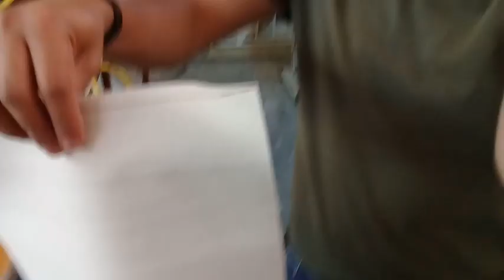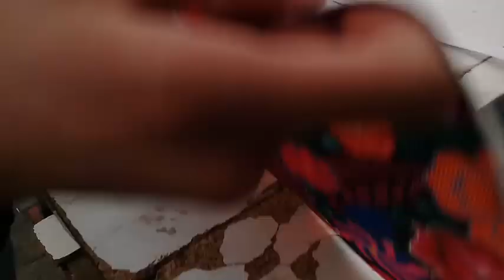Como se APLICA ADHESIVO a BOLSA de MUJER (PASO A PASO)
En este video les muestro como se aplica adhesivo a una bolsa de mujer PASO A PASO.

.OTROS VIDEOS.
👜COMO FABRICO ESTA BOLSA DE MUJER,TE LO MUESTRO A DETALLE SU PROCESO Y PESPUNTE Y ACABADO :

👜como se PESPUNTA una BOLSA de MUJER, APRENDE a PRODUCIR y GANA DINERO en 2020 ante el COVID 19:

👜COMO SE PESPUNTA Ó COSE UNA BOLSA DE MUJER😍DE PRINCIPIO HASTA SU ACABADO. APRENDE A PESPUNTAR:

👜como se COSE o PESPUNTA un BOLSO de MUJER, FACIL HAZLO en CASA MODELO LUNA TELAS,HAZLO tu MISMO DIY:

EXITO PARA TI.